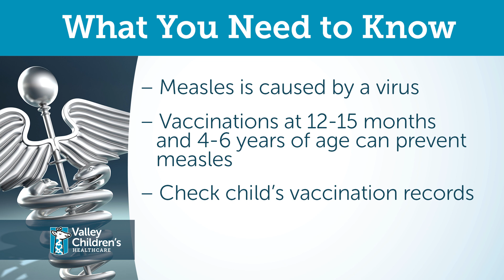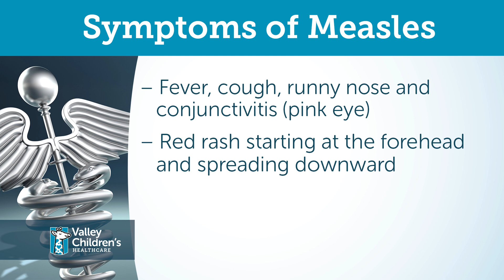Signs of Measles in Children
With the recent rise in measles cases in Washington State, Pediatric Infectious Diseases Doctor Karen Dahl talks about the warning signs of measles and what to do if your child shows any of these symptoms.